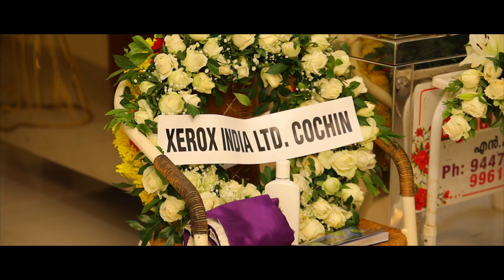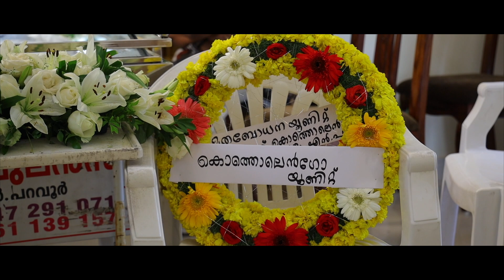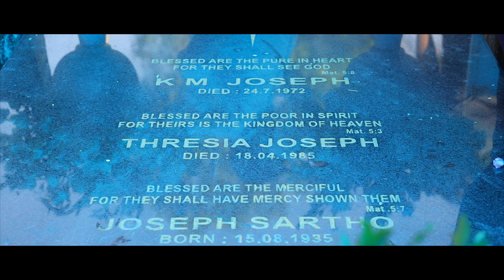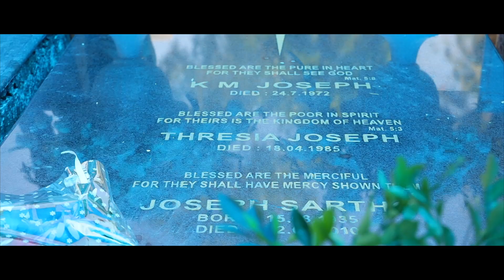BABY SARTHO Funeral Ceremony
Baby Sartho
Kaithathara, North Paravur, Ernakulam
27th Dec 2020

@ 10.00 am funeral rites at St.Joseph's Cottolengo Church N Paravur

@ 11.00 am Requiem Holy Mass at St.Francis Assisi Church, Thuruthipuram